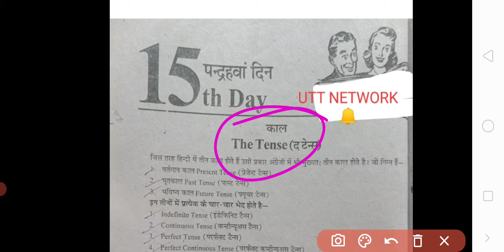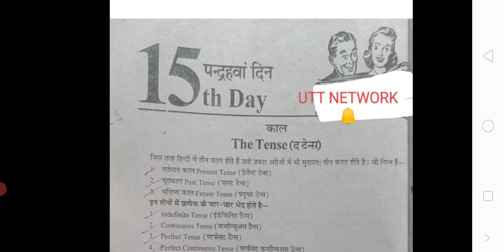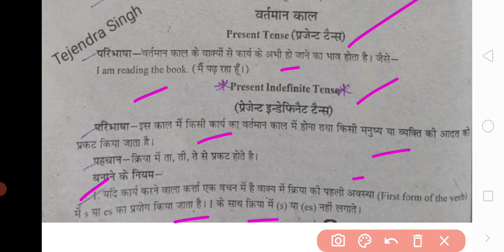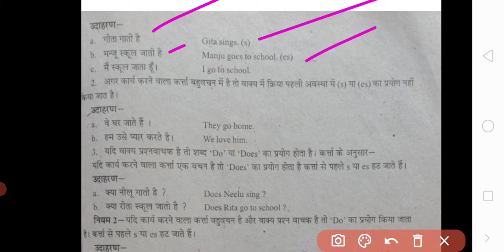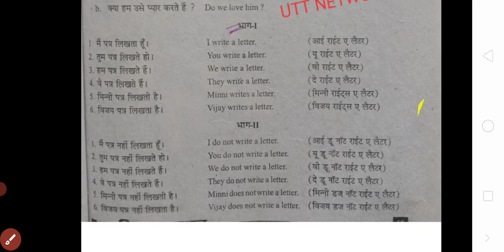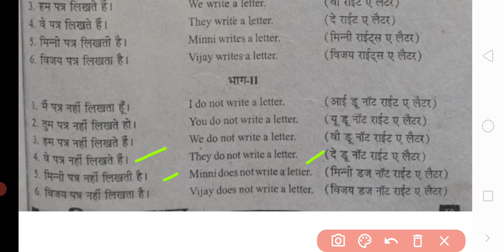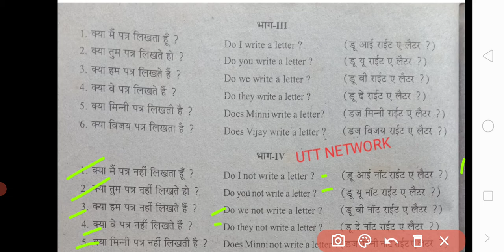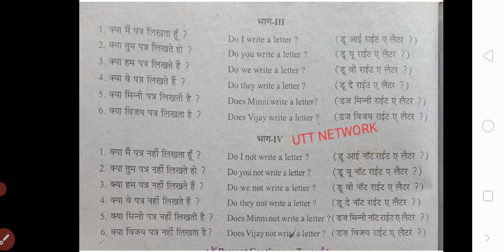English Revision Day-15 (part-1 ✌️🤔)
आप सभी दोस्तों का हमारे यूट्यूब चैनल UTT  NETWORK  पर बहुत-बहुत स्वागत है।
दोस्तों आज इस वीडियो में हम आपसे बात करेंगे इंग्लिश क्लास रिवीजन की।
English revision Day 15 के  part -1 में आप सभी का बहुत-बहुत स्वागत है।